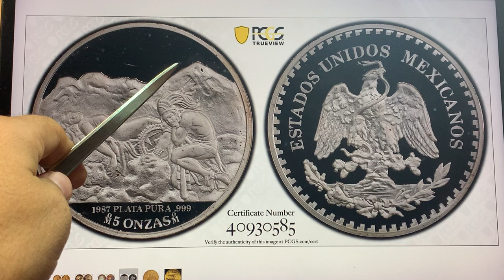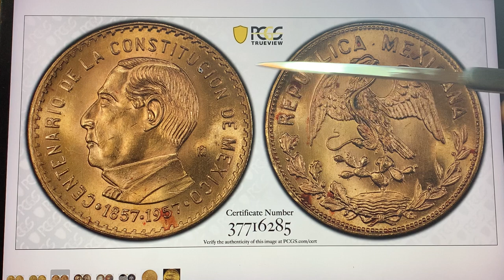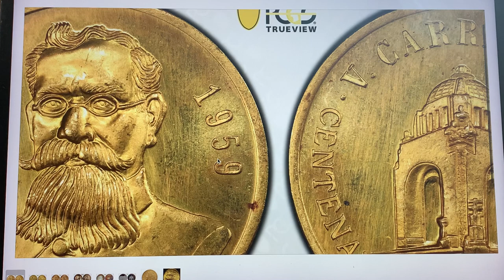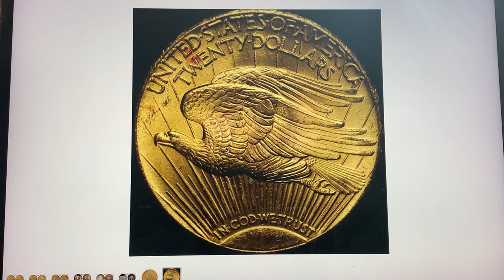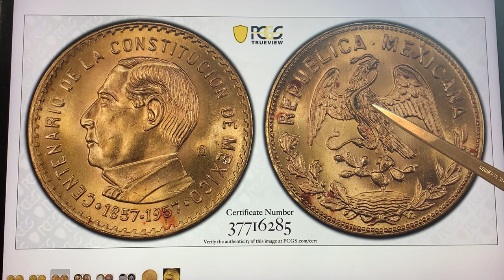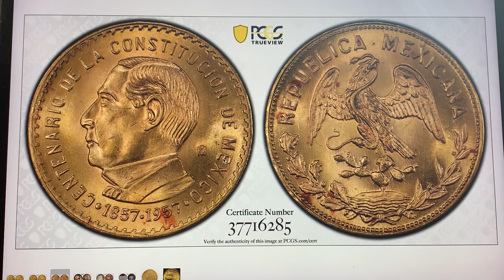Puntos Rojos en las Monedas De Oro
Canal de información numismatica.